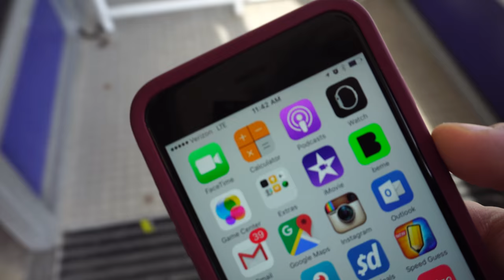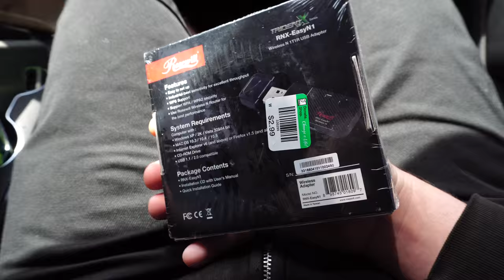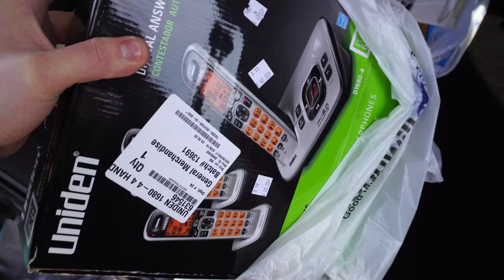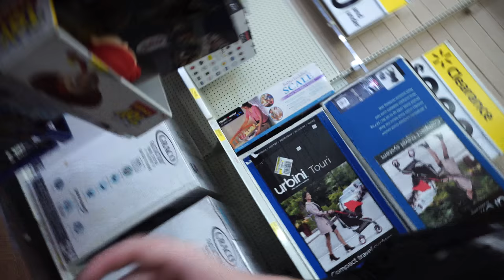Thrifting Salvation Army | Goodwill | Walmart | Sax-a-Boom Vlog #2